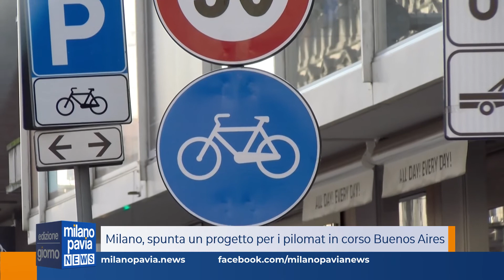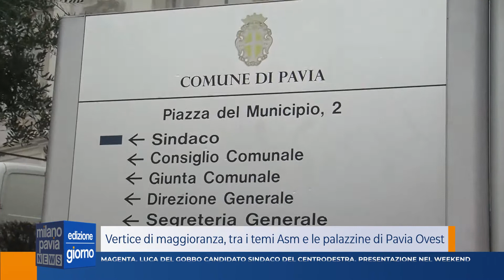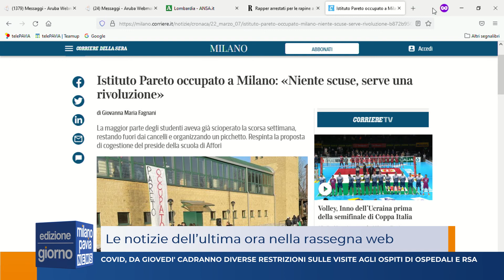Milano Pavia News - GIORNO - 7 marzo 2022